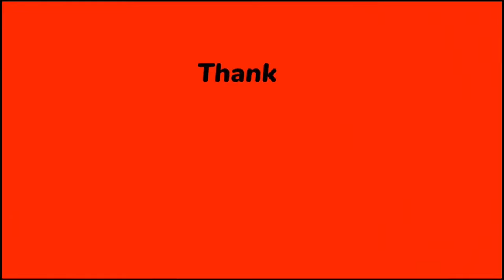Bahut time baad mili badi mumma se 🥰|| Didi ki Shaadi ki shopping🛍️🛒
In this vlog my sister and family from Rishikesh came to Delhi for her wedding shopping.